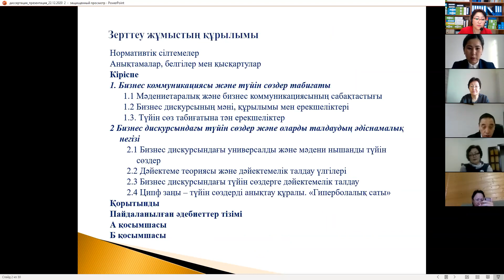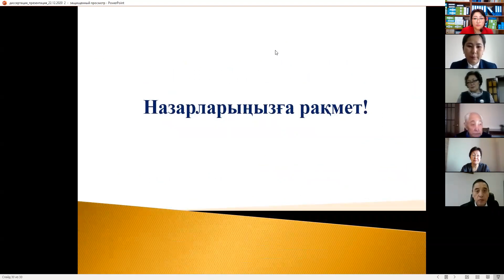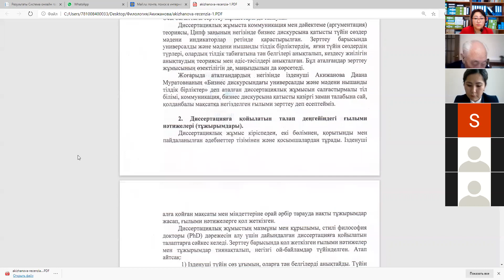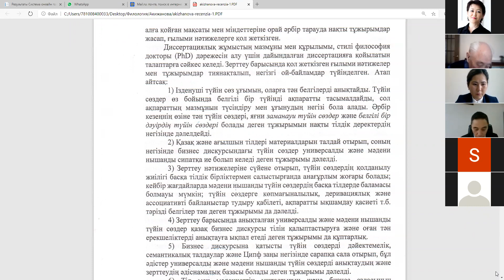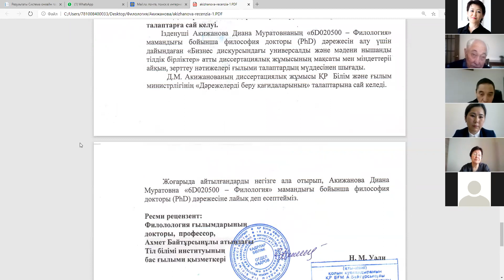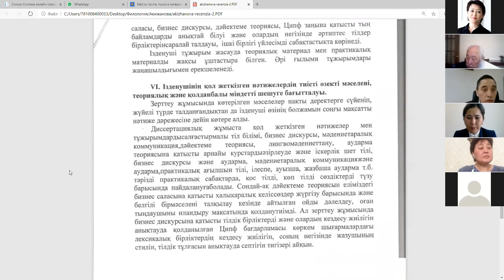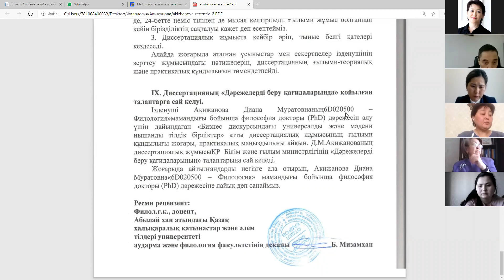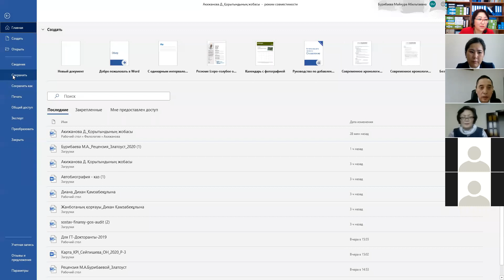Защита диссертации PhD Акижановой Д.М.